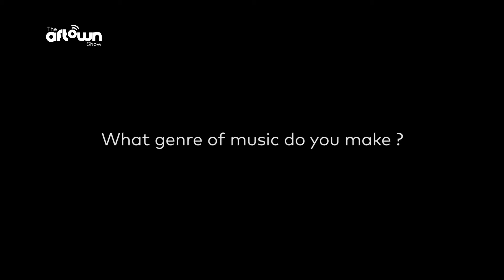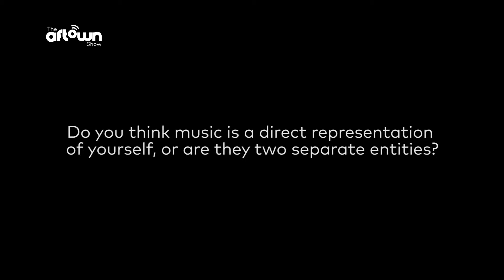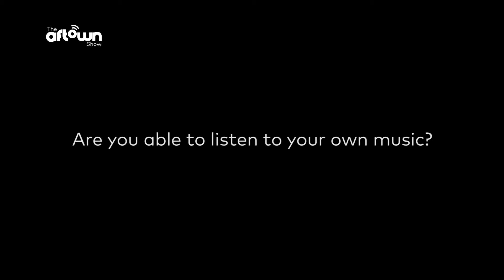Aftown Insights | SHAKER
On this segment of the aftown show, we get insightful with BBnZ's Shaker.